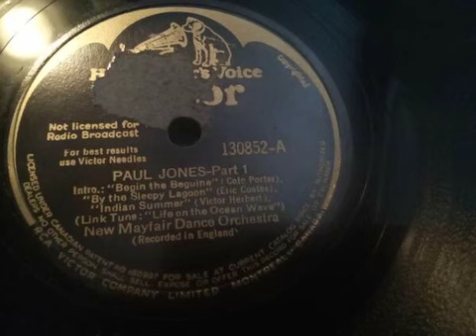Paul Jones Medley PT1 & 2 - New Mayfair Dance Orchestra (Ronnie Munro?) Circa 1939